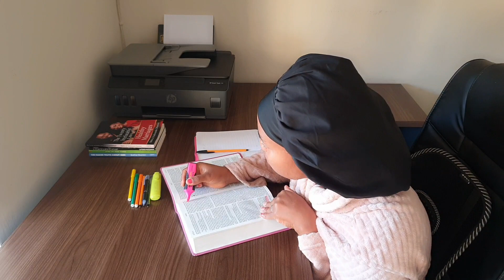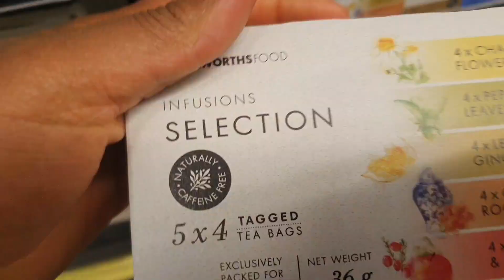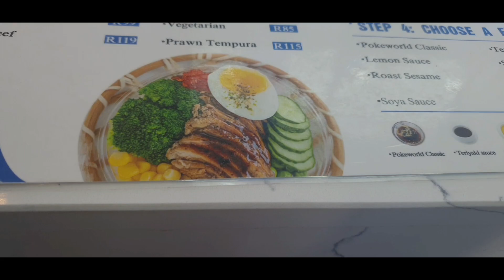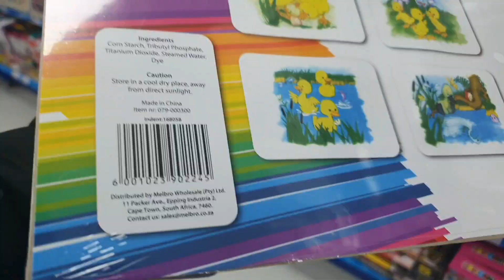Vlog | Devotion | Home workout | Garden | Mabele | Poke bowl | Painting